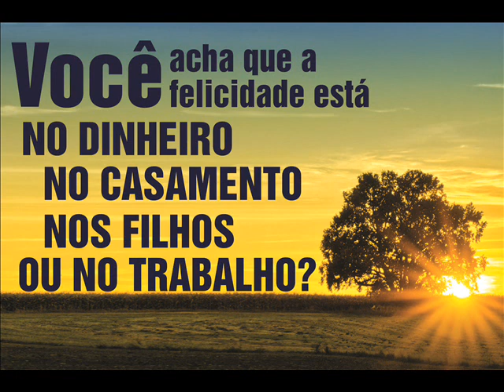Padre Alessandro Campos - Os Segredos da Felicidade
DISPONÍVEL NAS PRINCIPAIS LIVRARIAS DO PAÍS!

Uma verdadeira lição de amor!

"A felicidade depende das escolhas que fazemos na vida. Quando fazemos escolhas, estabelecemos prioridades que determi¬nam nosso grau de felicidade. Se determino que ganhar dinheiro é o que me faz feliz, serei tão mais feliz quanto mais dinheiro eu tiver. Se, por outro lado, estabeleço que viver bem com minha família é a fonte da felicidade, serei tão mais feliz quanto mais unido estiver aos meus entes queridos. Também posso achar que a felicidade consiste em uma vida emocionante, cheia de aventuras, e então partir para viagens distantes, praticar esportes radicais... Assim, uma vez convencido daquilo que o realiza de verdade, você o buscará com afinco, e então po¬derá ter uma vida realizada. Veja, pois, que quem elege as prioridades e define os meios somos nós mesmos, cada um com sua peculiaridade. Cada um à 'caça de si próprio', mas nunca sozinho.

Tudo isso é fundamental, mas ainda não basta. A felicidade não se resume a isso porque não é um mero sentimento de satisfação ou 'sensação de dever cumprido'. Sabe por quê? Porque, mesmo depois de conseguir tudo isso e, às vezes até mais, muita gente continua infeliz..."

Título: Os segredos da felicidade
Autor: Padre Alessandro Campos
Editora: Gente
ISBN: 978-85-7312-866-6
Formato: 14 x 21
Páginas: 96
Gênero: Felicidade/ Autoajuda
Lançamento: Julho 2013
Preço de capa: R$ 19,90